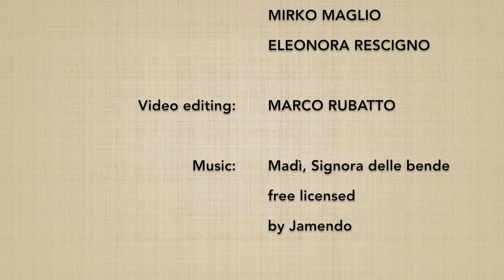(2*) Ken tai jo ni henka 2 - Marco Rubatto